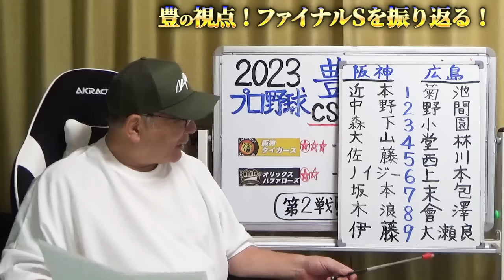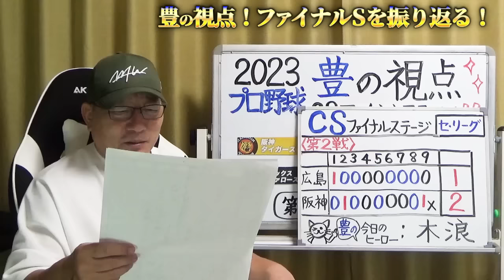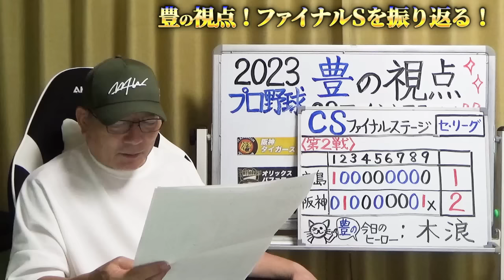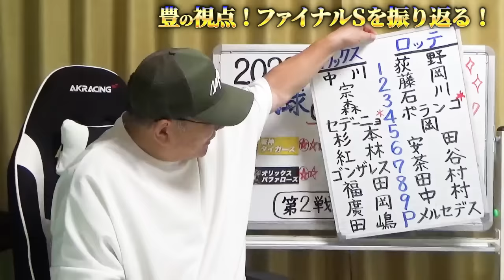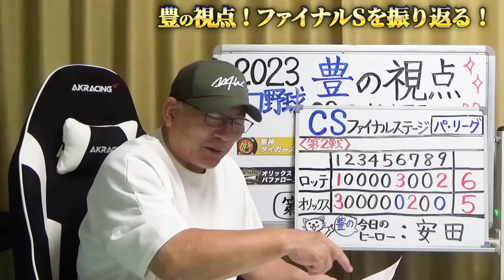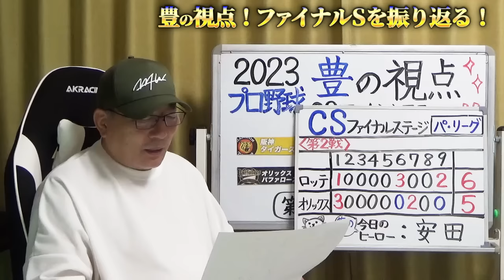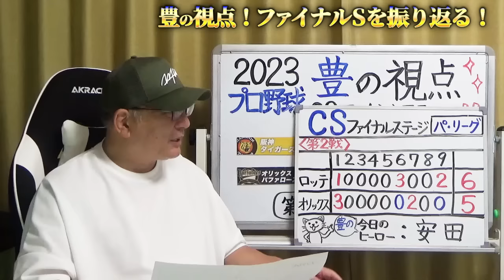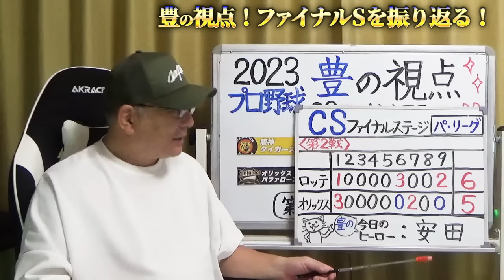【CSファイナル2戦目】阪神が木浪のサヨナラ打で日本S進出へ王手！広島は『末包のミスで…』明日勝つ為には打順の固定？ロッテが逆転勝利『6回村田コーチの円陣に攻略の鍵！』オリはなぜ山岡を投げさせたのか？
阪神がCSでは球団初となるサヨナラ勝ちで2連勝を飾り、アドバンテージ1勝を含む3勝で日本シリーズ進出へ王手をかけた。
ロッテ(リーグ2位)はオリックス(同1位)に逆転勝利し、アドバンテージを含めた勝敗を1勝2敗とした。CSファイナルは最大6戦（京セラドーム大阪）で4勝を先勝したチームが日本シリーズに進出する。